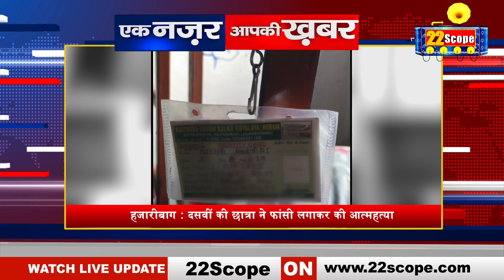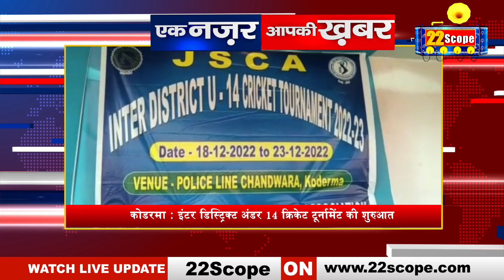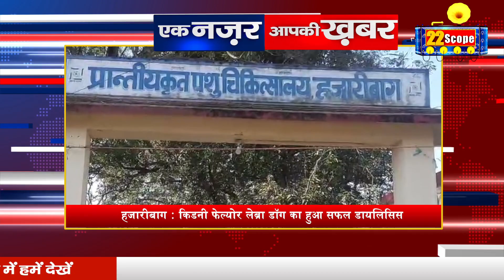Jharkhand की बड़ी ख़बरें | Today Jharkhand News 18 December | Hemant Soren | CM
About Channel:
22Scope is a leading digital media platform of Jharkhand & Bihar. We are highly reliable and most trusted for political news, sports news, educational news, etc.

22Scope Live TV | 22 Scope | Hindi News | 22 Scope लाइव